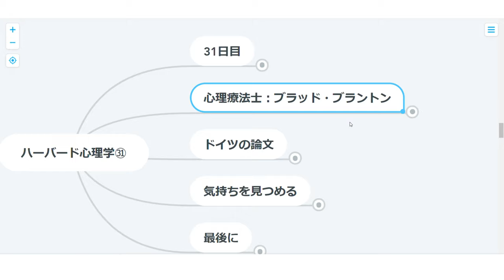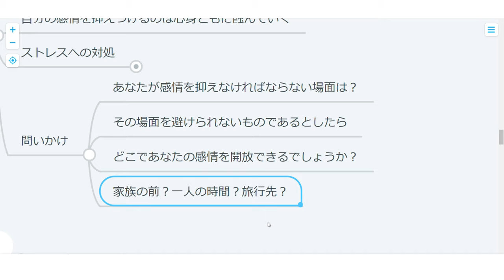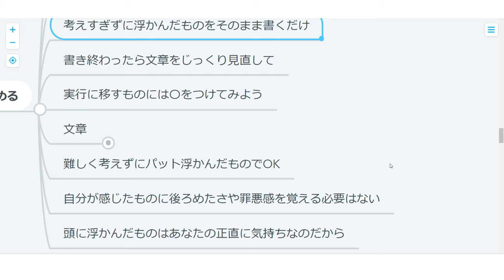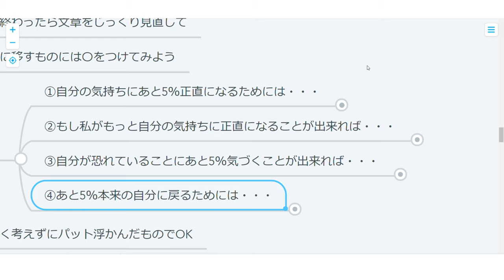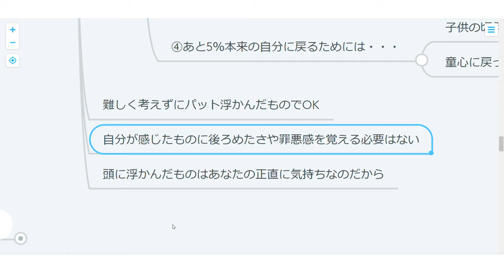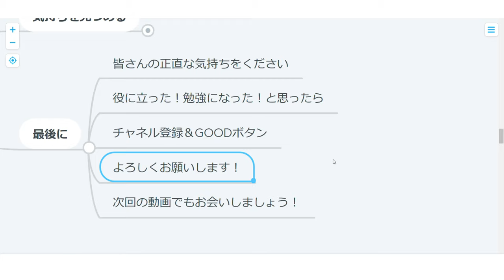【ハーバード心理学】31日目：本来の自分に戻る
人に左右されまくりの人生だとなかなか難しい話っすよね～
やっぱり自分だけの時間、大事！